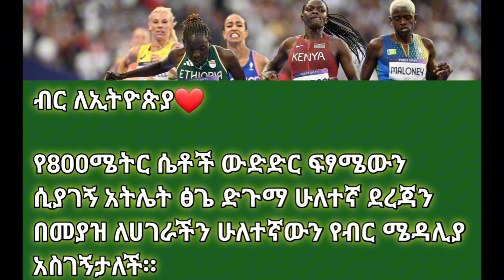Paris_2024 የሴቶች 5000ሜ እና 800ሜ ፍፃሜ ውድድር